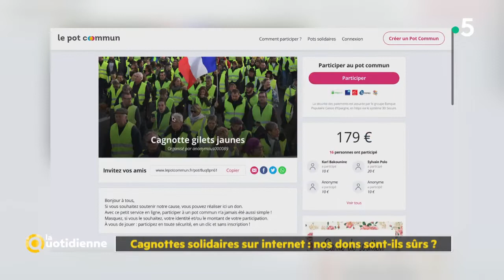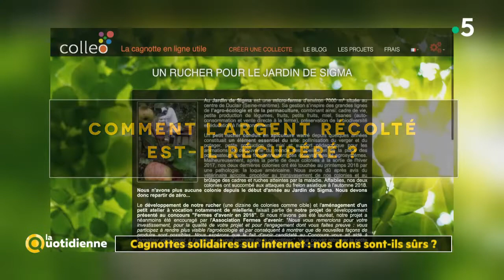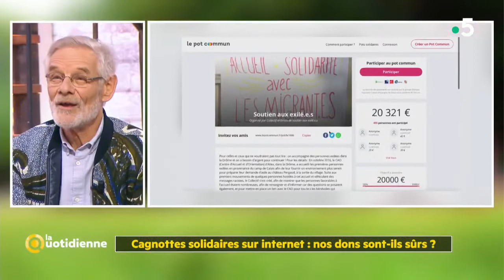Cagnottes solidaires sur internet : nos dons sont-ils sûrs ? - La Quotidienne